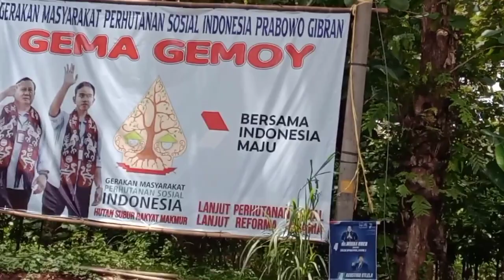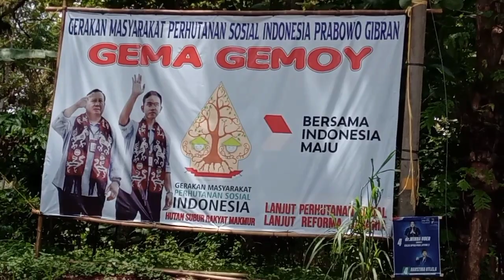Kecamatan Singorojo Milih Prabowo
PR4BOWO